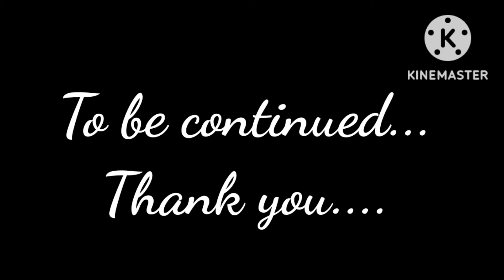Let's play with the planets 😈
Hello guys, I'm Apurba from Kolkata west Bengal. I've tried to entertain you by this video. If you enjoyed this please hit the like button, if you have any suggestion then please comment 👇 and if you want to see more videos like this please subscribe my channel. Have a nice day.